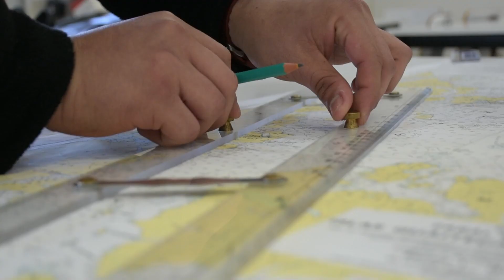Mensaje Rector a la Comunidad Universitaria